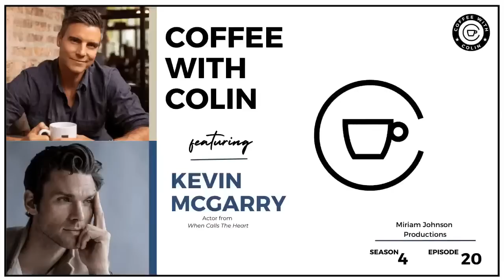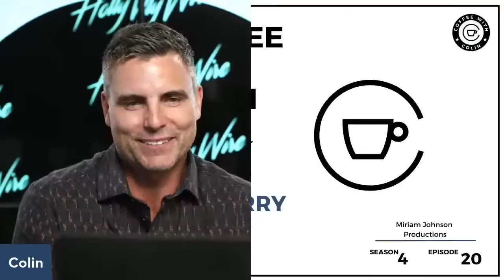Kevin McGarry's Secret to Igniting Your Dreams: Insights from Hollywood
🌟Ready to turn your challenges into triumphs?🌟 Join me, Colin, on this special season finale of "Coffee with Colin" as we chat with the remarkable Kevin McGarry! Dive into an authentic conversation where we explore the highs and lows of acting, the thrill of creativity, and the resilience needed to succeed in Hollywood.

Kevin, known for stealing hearts in "When Calls the Heart," and gracing our screens in "Schitt's Creek" and "The Bold Type," shares his journey from small-town Ontario to the big leagues of TV and film. We're talking hallmark hits, on-set anecdotes, and the real behind-the-scenes magic that fuels an actor's passion.

Don't miss out on this candid chat full of wisdom, laughs, and of course, a dash of Hollywood glamour. Catch the episode live and be inspired by Kevin's take on transforming life's obstacles into stepping stones for success.

See you all there for a finale that promises to lift your spirits and ignite your drive!

CHAPTERS:
0:00 - Introduction to Interview
0:50 - Kevin McGarry's Introduction
3:28 - Kevin McGarry's Acting Beginnings
10:09 - Parental Support for Acting Career
12:24 - Passion for Acting
17:00 - Importance of Presence in Acting
20:38 - Forgetting Lines on Stage
21:48 - Discussing Shakespeare's Influence
24:18 - Kevin's Favorite Acting Projects
26:15 - Agile Artist Book Overview
28:05 - Personal Growth in Acting
30:54 - Focus and Resilience in Acting
34:50 - Feeding the Artistic Soul
35:58 - Nostalgia in Entertainment
42:07 - Romance with Co-Stars
44:40 - Scene Partner Engagement
46:02 - Secrets to Successful Relationships
50:53 - Casual Coffee Chat
51:59 - When Calls the Heart Season 10 Insights
57:30 - Movie Recommendations by Kevin
1:03:37 - Kevin's All-Time Favorite Movie
1:07:05 - Kevin's Favorite Actor
1:09:42 - Kevin's Favorite Actress
1:13:00 - Advice to Younger Self
1:14:35 - Season 4 Wrap-Up with Kevin
1:20:12 - Encouragement to Leave Comfort Zone
1:20:19 - Farewell and Gratitude to Viewers